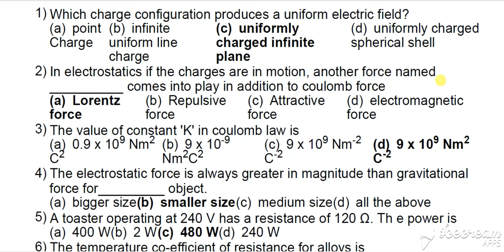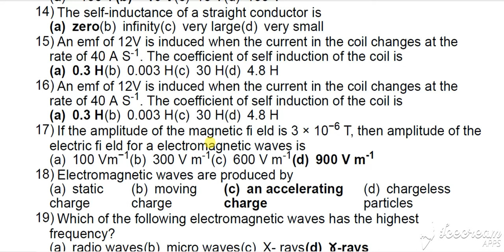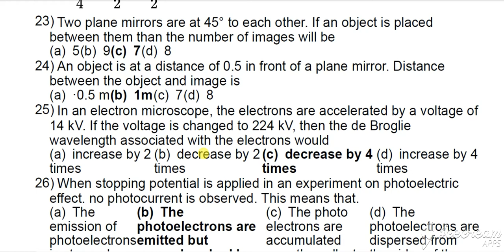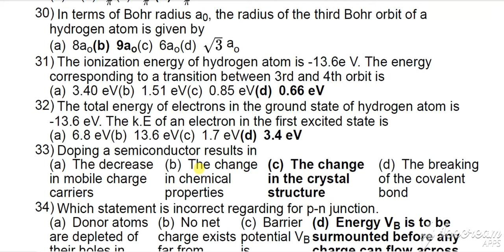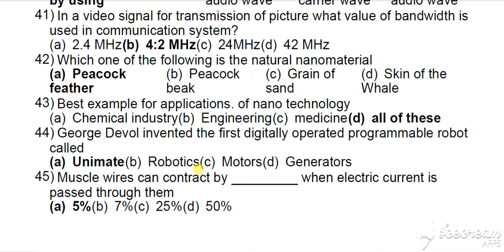NEET EM PHYSICS MODEL PAPER 2 ANSWER